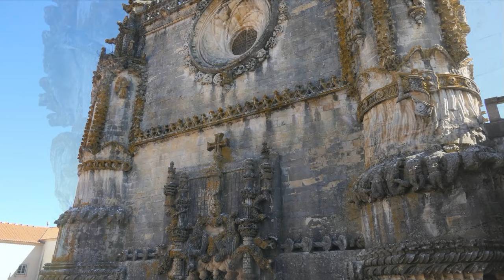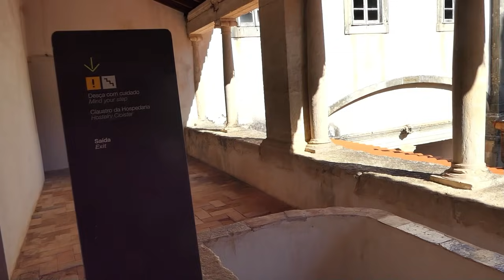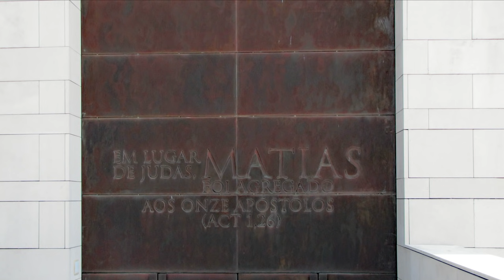Log 11 Offroad durch die Korkwälder Portugals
Mit unserem Expeditionsmobil fahren wir über die herrlichen Offroad Pisten der Korkwälder in Richtung Evora. Wir besuchen die Templerburg in Tomar und die umliegenden Castelle.

With our expedition vehicle we drive over the wonderful off-road slopes of the cork forests in the direction of Evora. We visit the Templar castle in Tomar and the surrounding castles.